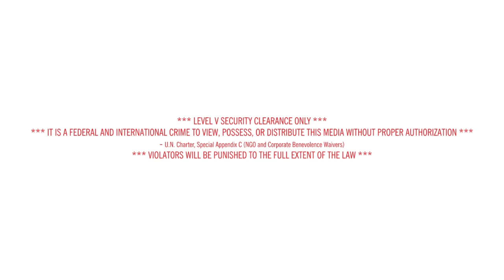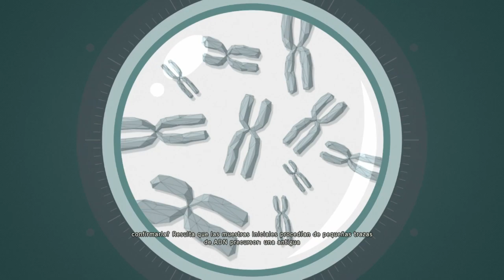Assassins Creed Unity - Cap7